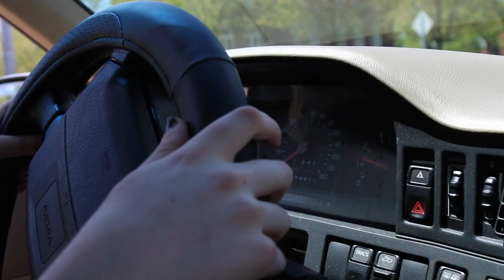It's the Ian Hurley Show!